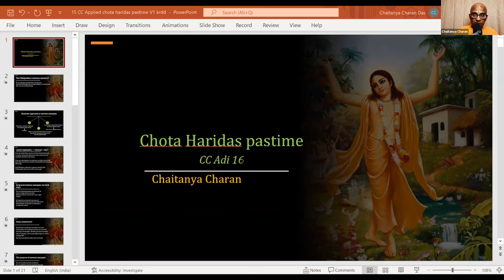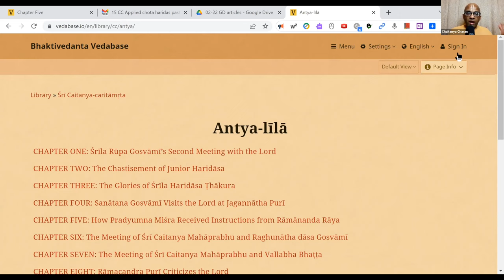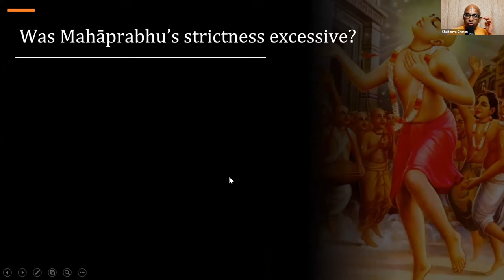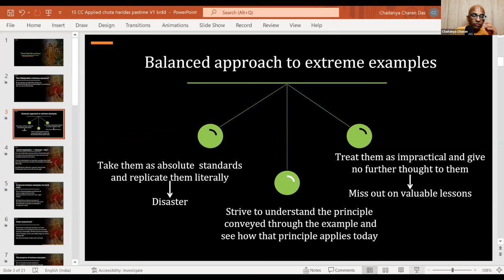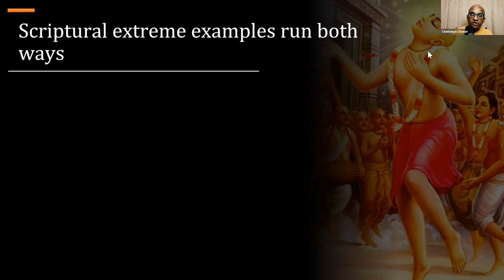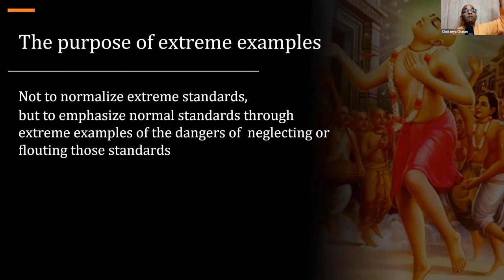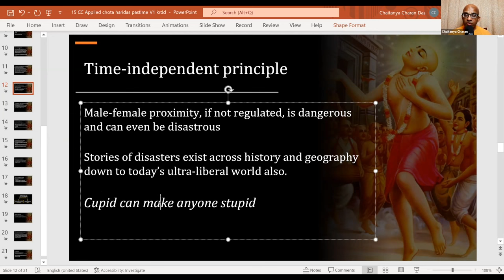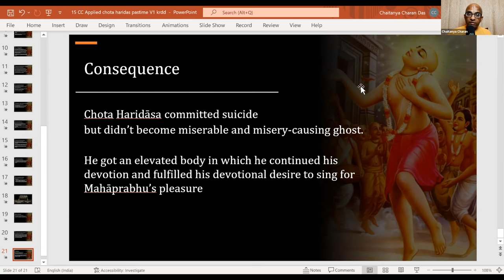Chota Haridasa pastime: What it teaches & what it DOES NOT TEACH - Chaitanya Charan